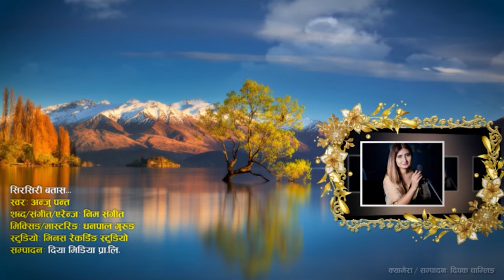SIRSIR BATAS | ANJU PANTA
Song: SirSir Batas
Vocal: Anju Panta
Lyrics/Music/Arrange: Nim Sangeet
Costume: Anuska DC (Ashree Creation)
Mixing/Mastering: Dhanpal Gurung
Recording: Venus Recording Studio

Video: Diya Media
Camera/Editing: Deepak Chamling

The right of this video is provided by Nim Sangeet.